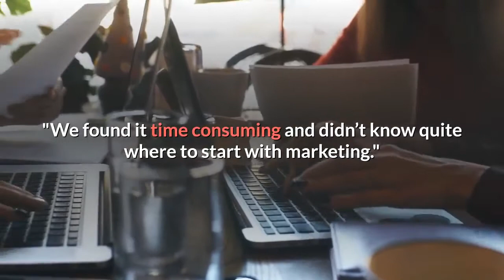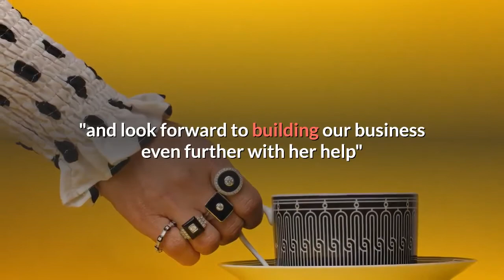SHMS Client Success Story - ERRAI Jewellery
Meet Milly Rees & Olivia Kwan from Errai Jewellery in Sydney. Like most business owners, they knew marketing was important to grow their business, but they had no real idea of how to do it.

Growing your own business is massively rewarding. It gives you the freedom to work hours that suit you, doing something you love with clients you genuinely like. You get the benefits of all your hard work and can do business the way you want to do it.

However, what I've found from talking to lots of small business owners is that they find it hard in the early stages because they don't have lots of time, they don't know where to invest money and they don't know where to start.

Having a marketing expert by your side who can help is invaluable. Suddenly life becomes a lot easier. You have a clear plan for growth, using proven strategies with expert help to implement.

If you are interested in getting similar results to Millie & Olivia in your business, get in touch today.